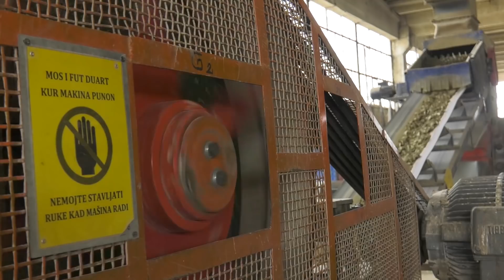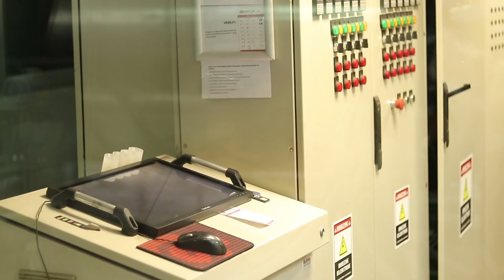Fabrika e bllokave Brickos - MADE IN KOSOVA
Fabrika e tullave “BRICKOS” SH.P.K. është njëra ndër fabrikat e para të prodhimit të materialeve ndërtimore nga argjila e pjekur.